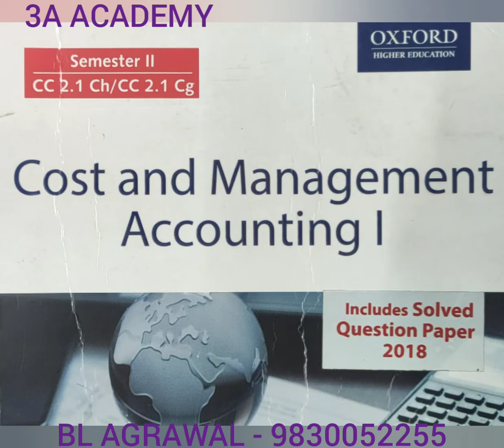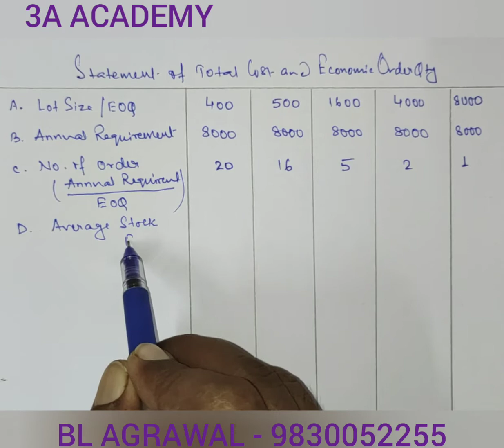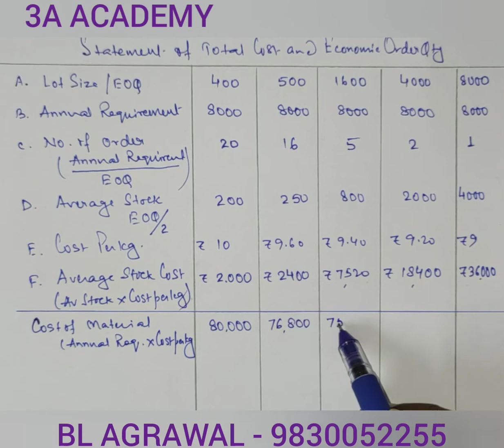3H - Economic Order Quantity - Tabular Form (BL AGRAWAL) For - B. com. semester 2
problem with solution of economic order quantity under tabular form for B. Com. semester 2 Cost and Management Account